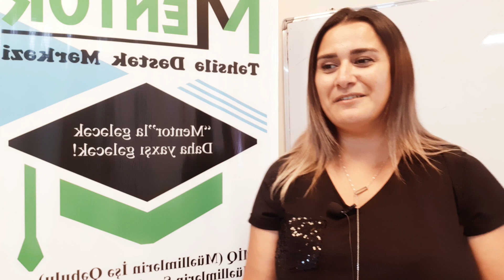Sertifikasiya müsahibə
Sertifikasiya imtahanında iştirak edən müəllimlər üçün müsahibə proqramı haqqında məlumat.
Əyani və onlayn qruplara qeydiyyat üçün 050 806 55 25 nömrəsinə yazın.
Ünvan: Sumqayıt şəhəri, Sülh plaza, 4-cü mərtəbə 405